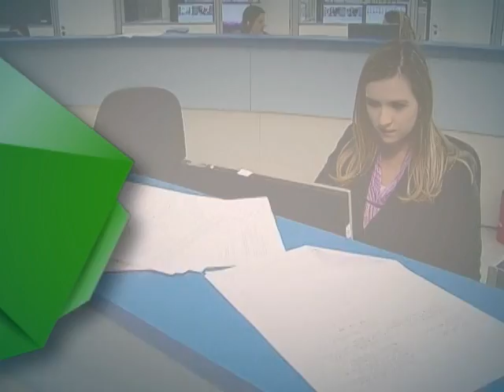Unidades Básicas de Saúde oferecem atividades aos cidadãos que buscam qualidade de vida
DA REDAÇÃO - 01.04.14: As Unidades Básicas de Saúde desempenham um papel importante na garantia de saúde de qualidade. O Centro de Referência em Práticas Integrativas de Saúde de Planaltina (CERPIS) está entre as opções para quem procura atividades gratuitas em benefício à saúde. O local oferece aulas de automassagem duas vezes por semana para a comunidade em geral.